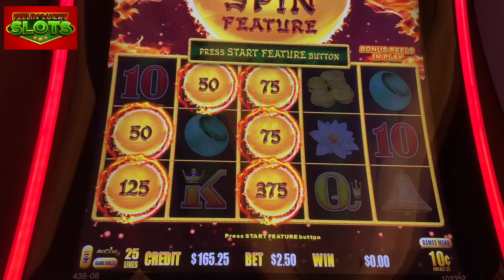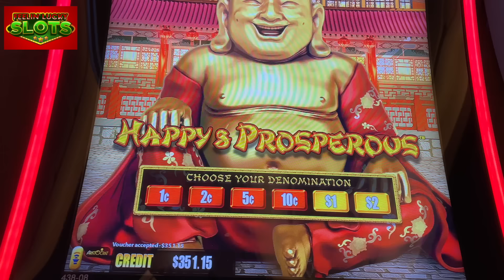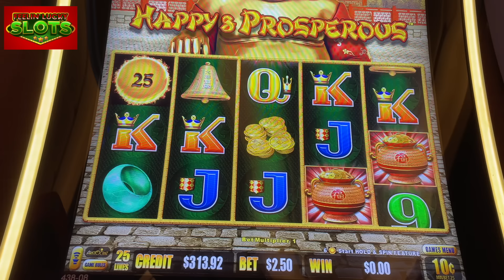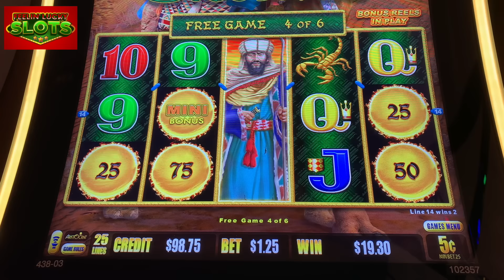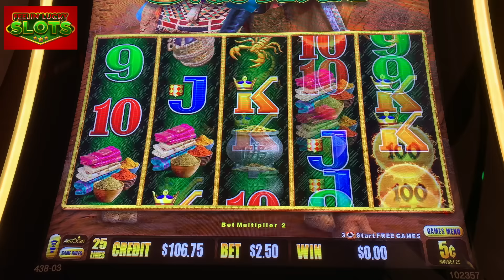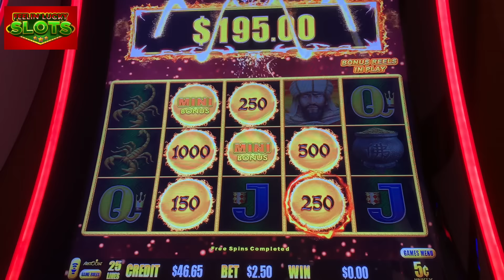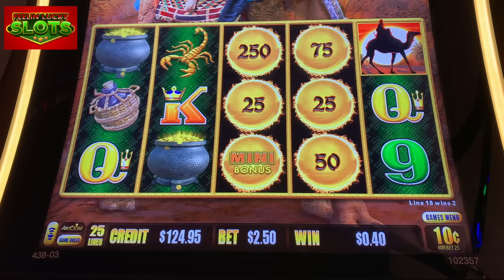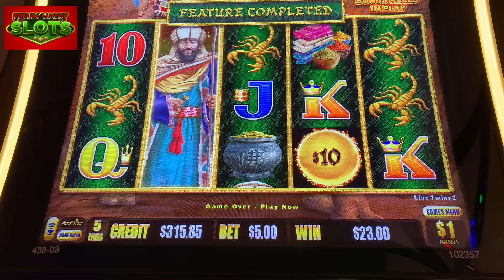👊🏼BIG WIN ON ACCIDENTAL BET BONUS!!🍀Dragon Link Happy & Prosperous and Silk Road Slots IN LAS VEGAS!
We are Playing Happy & Prosperous and Silk Road Dragon Link. This was at Resorts World in Vegas.